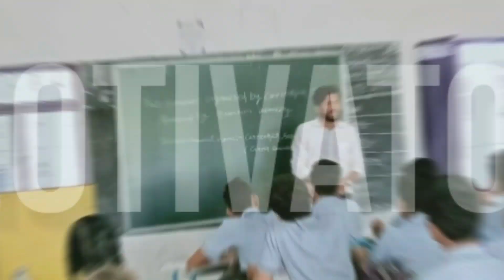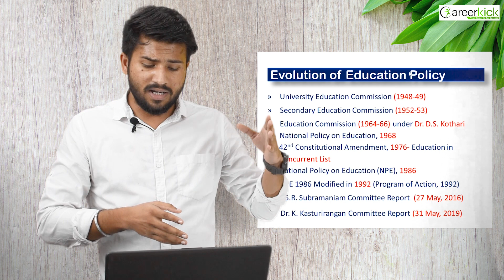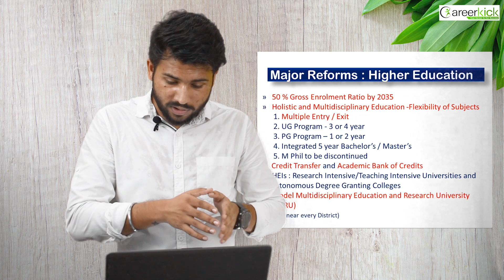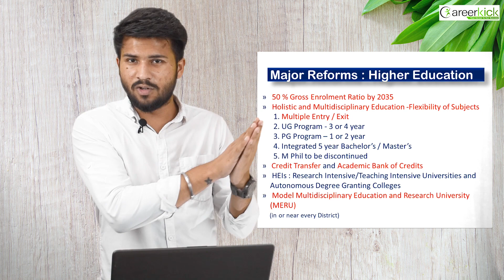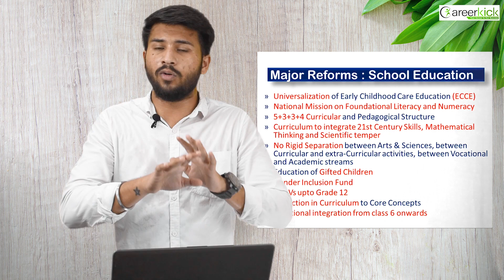New Education Policy 2020 | New Education System and Most Important Changement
Cabinet Approves National Education Policy 2020,
paving way for transformational reforms in school
and higher education systems in the country.
New Policy aims for Universalization of Education
from pre-school to secondary level with 100 % GER in school education by 2030.
NEP 2020 will bring 2 crores out of school children back into the mainstream.
New 5+3+3+4 school curriculum with 12 years of schooling and 3 years of Anganwadi/ Pre-schooling.
Emphasis on Foundational Literacy and Numeracy, no rigid separation between academic streams, extracurricular, vocational streams in schools; Vocational Education to start from Class 6 with
Internships.
Teaching up to at least Grade 5 to be in mother tongue/ regional language.
Assessment reforms with 360-degree Holistic Progress Card, tracking Student Progress for achieving Learning Outcomes.

Career Counselling
College Review
Students Review

WhatsApp me If Any Query Regarding Doubts of Career Counseling:- 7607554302